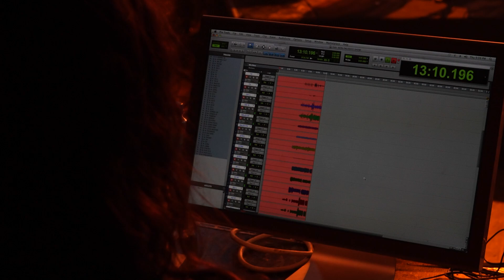Nonpalidece en el Gran Rex - Entrevista con Néstor, Juanse y Juanchi Baleiron - PelaGatos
¡Nonpalidece hizo historia en el Teatro Gran Rex y PelaGatxs estuvo detrás de escena! 🔊

La aplanadora del reggae coronó el 2023 tocando en uno de los escenarios más importantes del país.

Tuvimos el privilegio de hablar con Néstor Ramljak, líder y voz de @nonpaTV y nos contó DE TODO. Charlamos sobre su nuevo disco “Hecho en Jamaica” 🇯🇲, sobre su presentación en el Gran Rex, sobre su aparición junto a Luis Alfa en el show de Alborosie ¡y un montón de cosas más!

Para la sorpresa del público, junto a ellos en el Gran Rex, se subieron al escenario grandes invitados, como Juanse de los Ratones Paranoicos, Juanchi Baleiron de Los Pericos, Luis Alfa de C4 y ¡otrxs!

Fue una noche inolvidable para el Reggae 🔊

¡Gracias Nonpa! ¿Fuiste al show?
¡Contanos!

¡Gracias a Imponta Music Group, Pelo Music y Gaby Jurado por abrirnos las puertas a semejante fiesta de reggae!

Conducción y edición: Marcos Alvarez
Cámara y fotos: Sergio Carluccio
Producción: Fernando Sarzynski